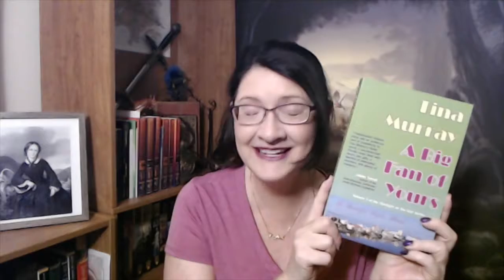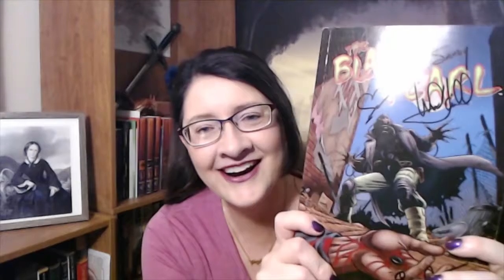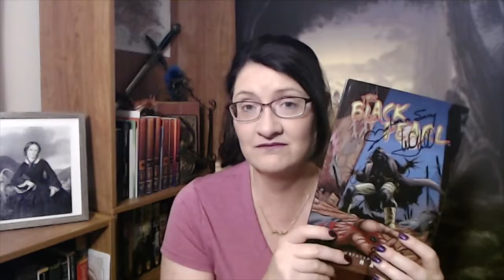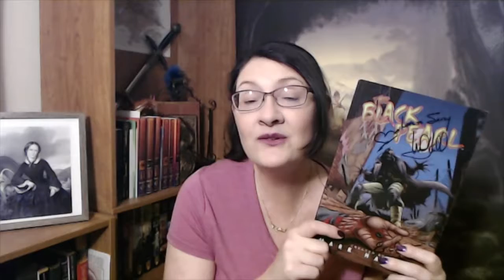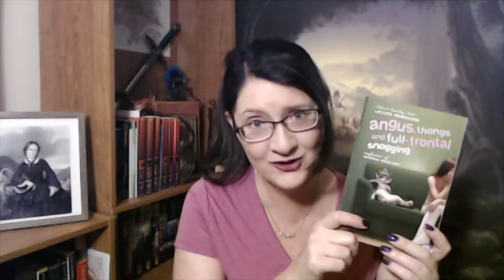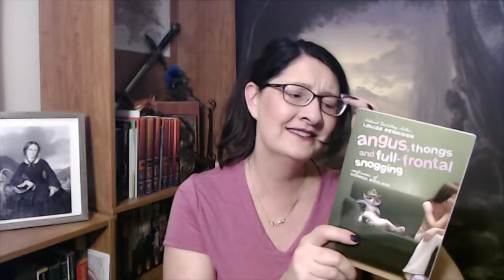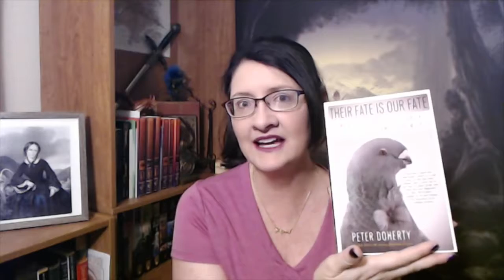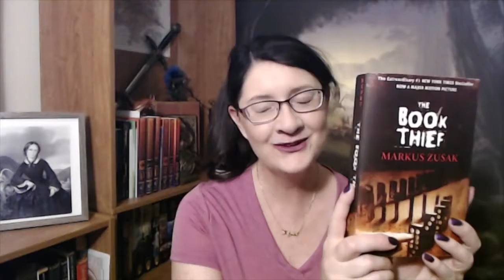May Wrapup (edited a bit)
SandySaysRead a little bit of everything!
Here's my first evah BookTube book wrapup, but posted a second time because I'm still new at this and apparently editing videos is NOT in my skill set yet. (I'm workin' on it!) These are the books I read in May, and a few from April...

A Big Fan of Yours by +TinaMurray
Never Fly Solo by Lt. Col. Rob "Waldo" Waldman
Their Fate is Our Fate by Peter Doherty
Angus, Thongs, and Full Frontal Snogging by Louise Rennison
The Black Pearl by Mark Hamill and Eric Johnson
Permanent Vacancy by Katy Lee
Can You Forgive Her? by Anthony Trollope
The Great Stone Face by Nathaniel Hawthorne
The Book Thief by Markus Zusak
Furyborn by Claire Legrand